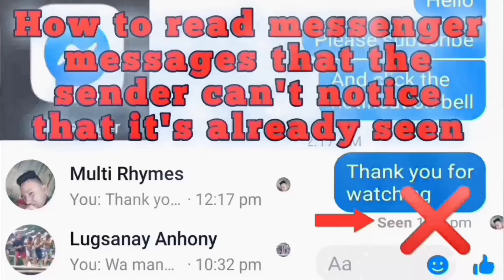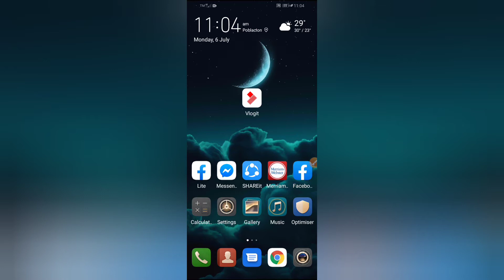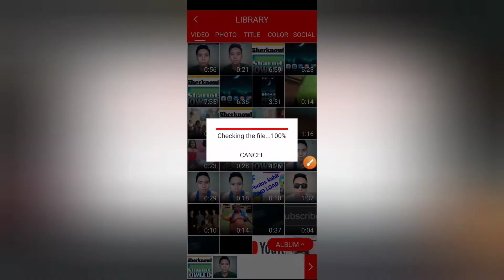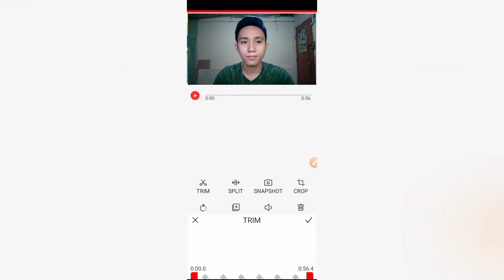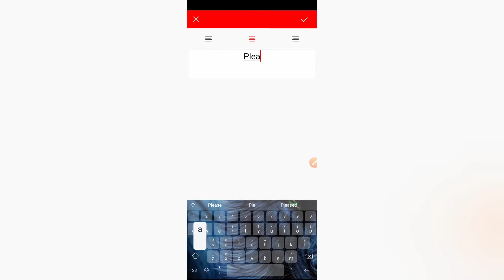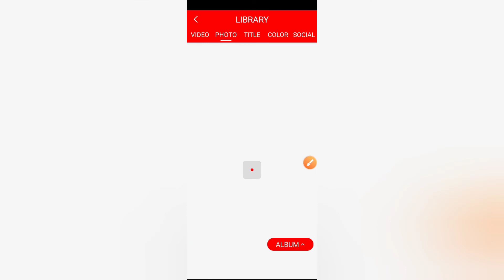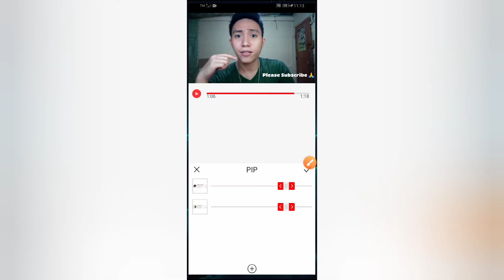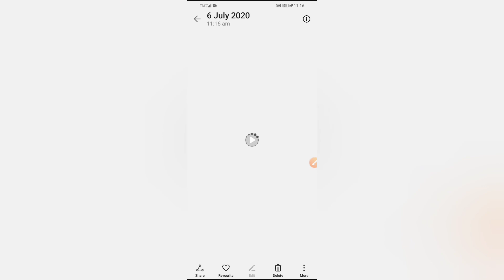FREE VIDEO EDITOR MADE FOR VLOGGERS 2020 | NO WATERMARK | TUTORIAL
Vlog it - A free video editor made for Vloggers